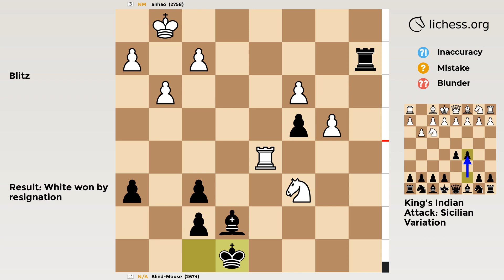King's Indian Attack: Sicilian Variation | Chess Game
NM vs 2674 in a Blitz Chess Game
✅ GAME
• Result: White won
• Moves:
‏‏‎‏‏‎ ‏‏‎‏‏‎ ‏‏‎‏‏‎ ‏‏‎‏‏‎ ‏‏‎‏‏‎‏‏‎‏‏‎   ‏‏‎‏‏‎ ‏‏‎‏‏‎ ‏‏‎‏‏‎ ‏‏‎‏‏‎ ‏‏‎‏‏‎ ‏‏‎‏‏‎‏‏‎‏‏‎‏‎‏‏‎  ‏‏‎‏‏‎‏‏‎‏‏‎  ‏‏‎‏‏‎‏‏‎‏‏‎White‏‏‎‏‏‎ ‏‏‎‏‏‎‏‏‎‏‏‎ ‏‏‎‏Black
00:00   1   Nf3     d5
00:04   2    g3     c5
00:08   3   Bg2    Nf6
00:12   4   O-O     e6
00:16   5    d3    Be7
00:20   6    e4   dxe4
00:24   7  dxe4   Qxd1
00:28   8  Rxd1   Nxe4
00:32   9   Ne5    Nf6
00:36  10   Na3    O-O
00:40  11   Nb5    Na6
00:44  12    c3    Rd8
00:48  13   Bg5  Rxd1+
00:52  14  Rxd1    h6
00:56  15  Bxf6  gxf6
01:00  16   Nc4   Kf8
01:04  17   Na5   Rb8
01:08  18  Nxa7   Nc7
01:12  19  Nxc8  Rxc8
01:16  20  Nxb7   Rb8
01:20  21    b3   Nd5
01:24  22  Bxd5  exd5
01:28  23   Na5   Ra8
01:32  24   Nc6  Rxa2
01:36  25  Rxd5    c4
01:40  26    b4   Ke8
• PGN:
[Event "Rated Blitz game"]
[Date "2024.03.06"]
[White "anhao"]
[Black "Blind-Mouse"]
[Result "1-0"]
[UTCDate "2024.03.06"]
[UTCTime "02:17:38"]
[WhiteElo "2758"]
[BlackElo "2674"]
[WhiteRatingDiff "+4"]
[BlackRatingDiff "-4"]
[WhiteTitle "NM"]
[Variant "Standard"]
[TimeControl "180+0"]
[ECO "A08"]
[Opening "King's Indian Attack: Sicilian Variation"]
[Termination "Normal"]
1. Nf3 d5 2. g3 c5 3. Bg2 Nf6 4. O-O e6 5. d3 { A08 King's Indian Attack: Sicilian Variation } Be7 6. e4 dxe4 7. dxe4 Qxd1 8. Rxd1 Nxe4 9. Ne5 Nf6 10. Na3 O-O 11. Nb5 Na6 12. c3 Rd8 13. Bg5 Rxd1+ 14. Rxd1 h6 15. Bxf6 gxf6 16. Nc4 Kf8 17. Na5 Rb8 18. Nxa7 Nc7 19. Nxc8 Rxc8 20. Nxb7 Rb8 21. b3 Nd5 22. Bxd5 exd5 23. Na5 Ra8 24. Nc6 Rxa2 25. Rxd5 c4 26. b4 Ke8 { Black resigns. } 1-0